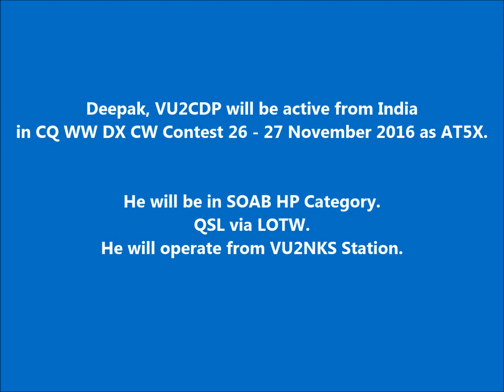AT5X India. From dxnews.com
Deepak, VU2CDP will be active from India in CQ WW DX CW Contest 26 - 27 November 2016 as AT5X.